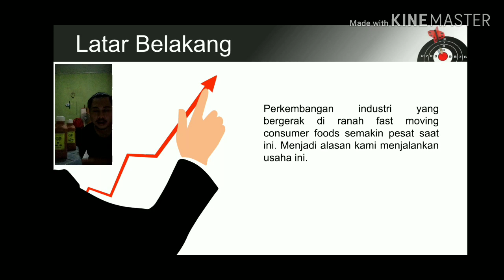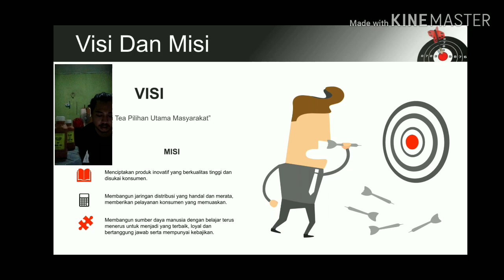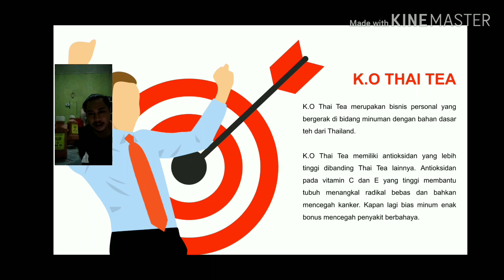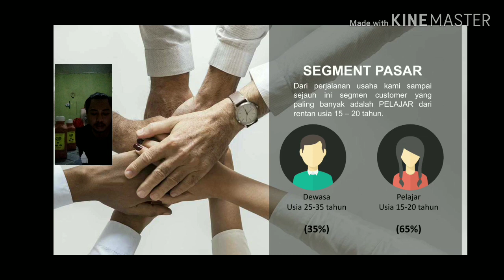K.O THAI TEA - GDE KRISNS WIDNYANA - Kewirausahaan 3 - ENFEST 2020